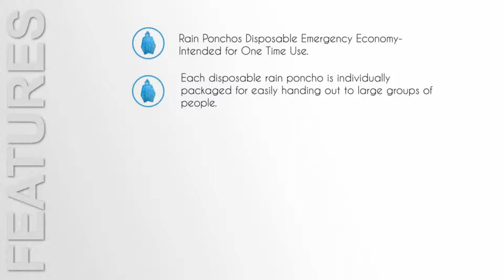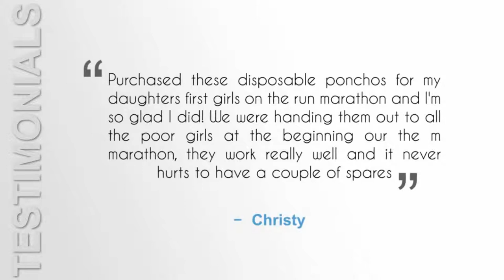Emergency Disposable Rain Ponchos Various Colors - 5, 10, or 200 Pack Review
When you’re stuck in the rain, there is nothing worse than having your clothes soaking wet. While this might be a small annoyance on a regular day, it can turn into a life threatening emergency if there is a disaster. You could be hiking and get lost with a rainstorm in sight. When the rain soaks your clothes, you could die from your body temperature being too low. While this would not happen if your clothes weren’t wet, it could happen if they were. Because of this, everyone needs to carry a disposable poncho in their survival kit. While it might seem like a silly thing to carry around, it is actually much needed. These ponchos can help keep the water from soaking through your clothes, which is a dangerous occurrence.

Best Features

When you’re looking for a rain poncho, you want one that is going to be easy to carry. That’s what is so great about these rain ponchos. They are intended for a one time use, so they are packaged conveniently for you to carry on whatever adventure you might find yourself on. They are breathable, easy to pack, and very lightweight. These ponchos can even fit in your backpack or pocket! The great thing is that they come in multiple colors, so you can choose whatever color would be easiest to see with your family in them. You don’t only need these for an emergency, they can be used whenever you want! If you’re going to an amusement park, use these for those water rides that are so much fun but you don’t want to get wet on. Or if you’re at a football game, keep the rain off of you so that you don’t need to leave early.

What’s Included

When you purchase these disposable rain ponchos you’ll get a package of 5, 10, or 200 depending on what you choose.

Pros

These ponchos are really lightweight, but they are heavy duty enough once opened to keep the rain off of you. They are much more breathable than you would guess, so you won’t be sweating or feeling claustrophobic while wearing them. Since they are so small they can literally fit almost anywhere, making it the perfect travel companion. At just $15 for 10 ponchos, you won’t find a better deal anywhere. With such a cheap price, everyone needs to purchase these to keep with them when rain catches you off guard.

Cons

The sleeves are a bit short. It would be better if they would extend longer for adults.

Final Verdict

If you are looking for something to keep you dry when you’re caught in the rain, this is a great option. The water runs off of it and they are cheap. Since they are disposable you’ll never have to throw a wet jacket into your car. It’s a great product for anyone who wants to stay out of the rain but doesn’t have a choice. Highly recommend it.